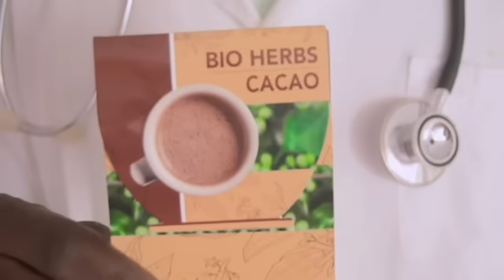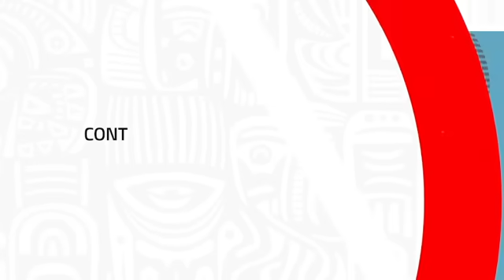🚨ÉVEIL PATRIOTIK 1.7: FATSHI MOBILISE LES FARDC POUR UNE RÉPONSE SOLIDE ? NICOLAS KAZADY EN DANGER ?